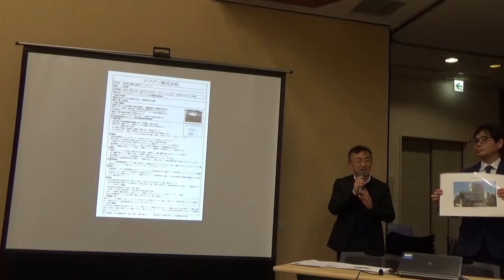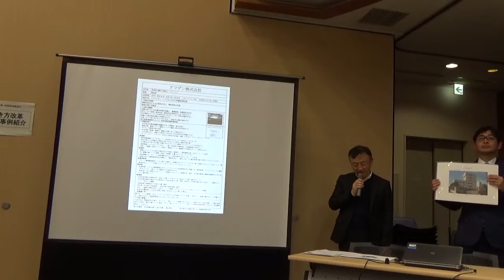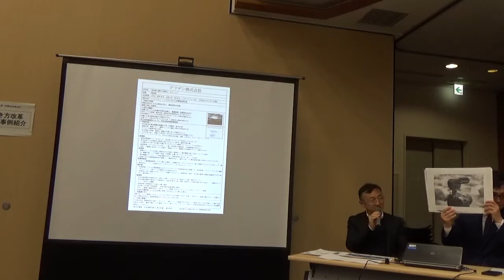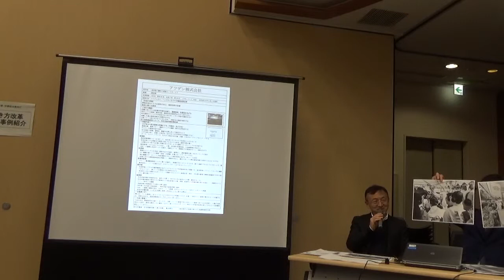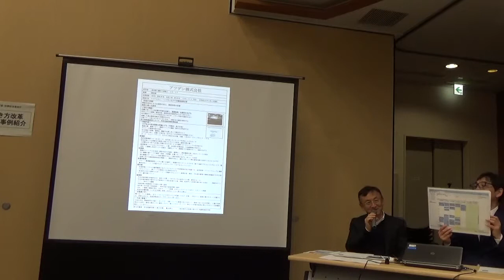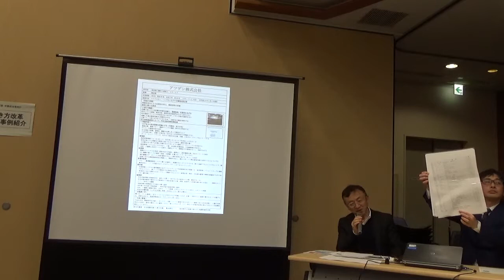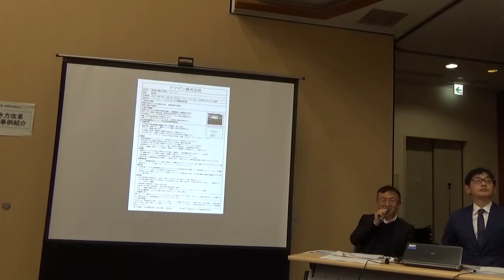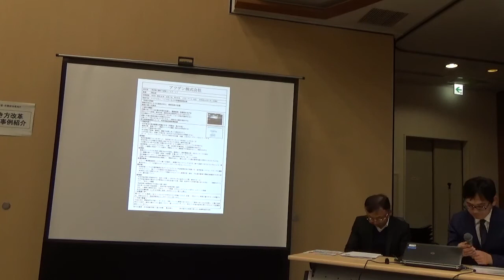アツデン株式会社「ライフ・ワーク・バランス応援フェスタ in みたか」事例紹介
平成31年2月18日に開催した「ライフ・ワーク・バランス応援フェスタ」でのモデル企業による働き方改革の事例紹介です。

■モデル企業名
アツデン株式会社

■タイトル
・情報共有化による生産性の向上、業務効率の改善
・業務の属人化解消

事業の詳細は三鷹市ホームページをご覧ください。